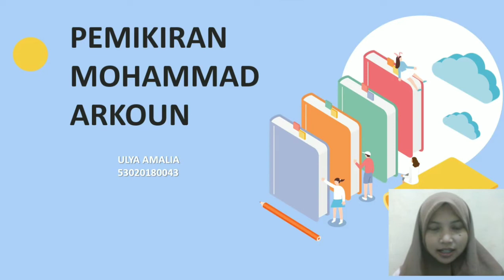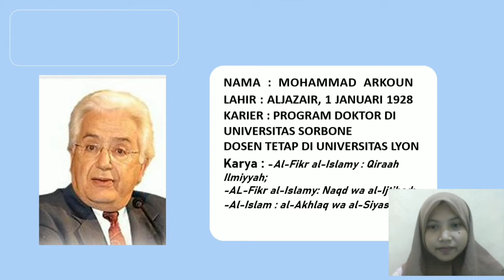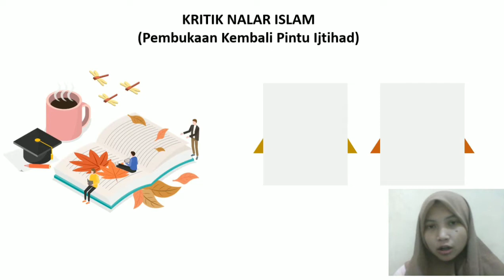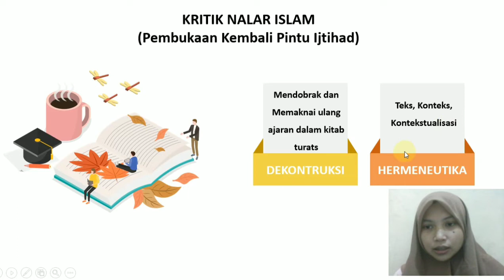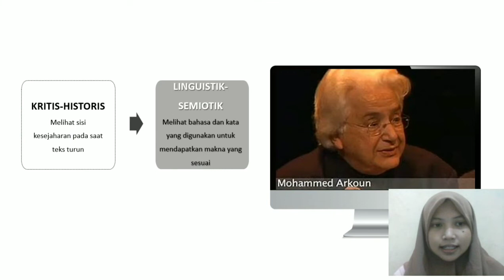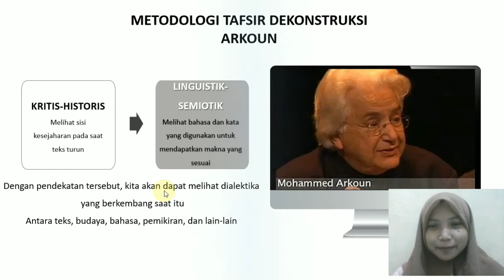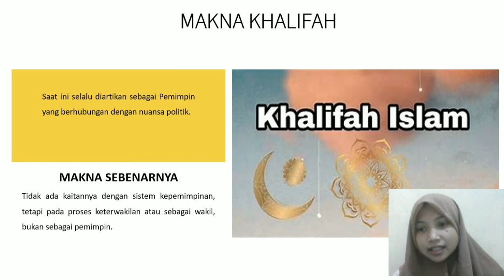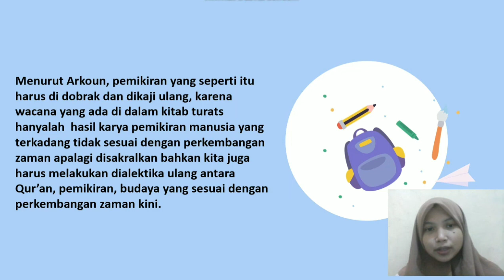PEMIKIRAN MOHAMMAD ARKOUN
Nama : Ulya Amalia
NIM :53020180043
Kelas : IAT B
Dosen Pengampu : Ibu Neny Muthi'atul Awaliyah, M. Ag
Video dibuat dalam rangka UTS Mata Kuliah Pemikiran Tafsir Modern dan Kontemporer